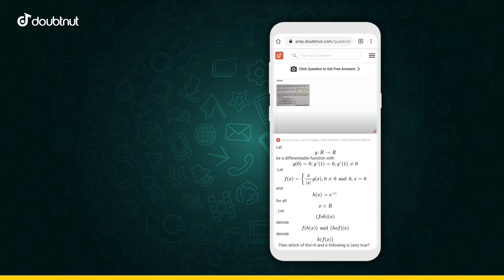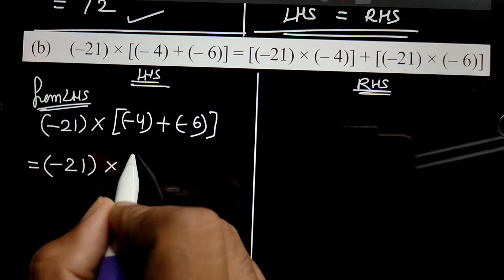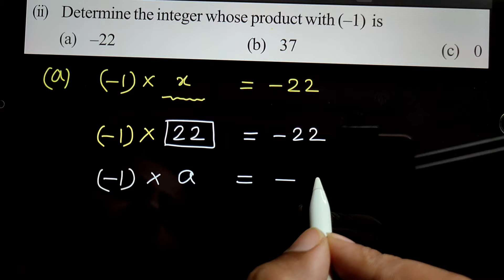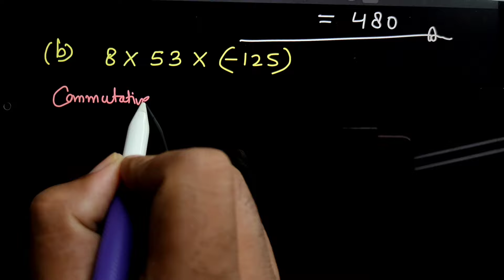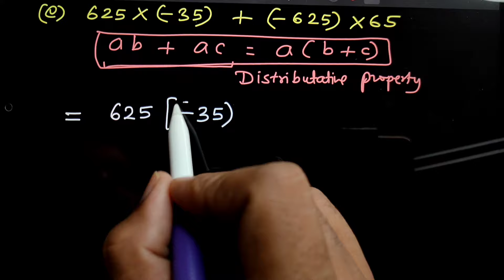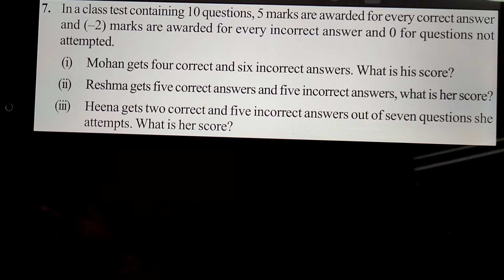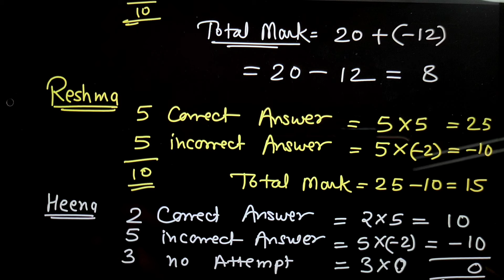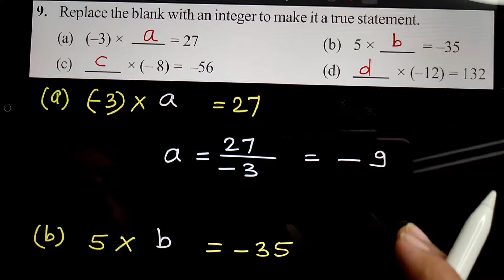Exercise 1.2 | Chapter 1 Integers Class 7 Maths NCERT RBSE CBSE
New Course 2023-24 (Class 6 to 10 Maths) NCERT/RBSE/CBSE/UpBoard/MpBoard

EXAMPLE 2 Find each of the following products:

EXAMPLE 3 Verify (–30) × [13 + (–3)] = [(–30) × 13] + [(–30) × (–3)]

EXAMPLE 4 In a class test containing 15 questions, 4 marks are given for every correct answer and (–2) marks are given for every incorrect answer. (i) Gurpreet attempts all questions but only 9 of her answers are correct. What is her total score? (ii) One of her friends gets only 5 answers correct. What will be her score?

EXAMPLE 5 Suppose we represent the distance above the ground by a positive integer and that below the ground by a negative integer, then answer the following: (i) An elevator descends into a mine shaft at the rate of 5 metre per minute. What will be its position after one hour? (ii) If it begins to descend from 15 m above the ground, what will be its position after 45 minutes?

EXERCISE 1.3

Q1. Find each of the following products:

Q2. Verify the following:

Q3. (i) For any integer a, what is (–1) × a equal to? (ii) Determine the integer whose product with (–1) is

Q4. Starting from (–1) × 5, write various products showing some pattern to show (–1) × (–1) = 1.

Q5. Find the product, using suitable properties:

Q6. A certain freezing process requires that room temperature be lowered from 40°C at the rate of 5°C every hour. What will be the room temperature 10 hours after the process begins?

Q7. In a class test containing 10 questions, 5 marks are awarded for every correct answer and (–2) marks are awarded for every incorrect answer and 0 for questions not attempted.

Q8. A cement company earns a profit of Rs 8 per bag of white cement sold and a loss of Rs 5 per bag of grey cement sold.

Q9. Replace the blank with an integer to make it a true statement.

उदाहरण 2 निम्नलिखित में से प्रत्येक उत्पाद को खोजें:

उदाहरण 3 सत्यापित करें (–30) × [13 + (–3)] = [(–30) × 13] + [(–30) × (–3)]

उदाहरण 4 15 प्रश्नों वाली एक कक्षा परीक्षा में, प्रत्येक सही उत्तर के लिए 4 अंक दिए जाते हैं और प्रत्येक गलत उत्तर के लिए (-2) अंक दिए जाते हैं।

उदाहरण 5 मान लीजिए कि हम जमीन के ऊपर की दूरी को एक धनात्मक पूर्णांक से और जमीन के नीचे की दूरी को एक ऋणात्मक पूर्णांक से निरूपित करते हैं, तो निम्नलिखित का उत्तर दें:

व्यायाम 1.3

Q1. निम्नलिखित में से प्रत्येक उत्पाद का पता लगाएं:

प्रश्न 2. निम्नलिखित सत्यापित करें:

Q3. (i) किसी पूर्णांक a के लिए, (-1) × a किसके बराबर है? (ii) उस पूर्णांक का निर्धारण करें जिसका गुणनफल (-1) है

प्रश्न4. (-1) × 5 से शुरू करते हुए, (-1) × (-1) = 1 दिखाने के लिए कुछ पैटर्न दिखाते हुए विभिन्न उत्पाद लिखें।

प्रश्न5. उपयुक्त गुणों का उपयोग करके उत्पाद खोजें:

प्रश्न6. एक निश्चित हिमीकरण प्रक्रिया के लिए आवश्यक है कि कमरे का तापमान हर घंटे 5°C की दर से 40°C से कम किया जाए। प्रक्रिया शुरू होने के 10 घंटे बाद कमरे का तापमान क्या होगा?

प्रश्न7. 10 प्रश्नों वाली एक कक्षा परीक्षा में, प्रत्येक सही उत्तर के लिए 5 अंक दिए जाते हैं और प्रत्येक गलत उत्तर के लिए (-2) अंक दिए जाते हैं और उन प्रश्नों के लिए 0 अंक दिए जाते हैं जिनका प्रयास नहीं किया जाता है।

प्रश्न 8. एक सीमेंट कंपनी बेचे गए सफेद सीमेंट के प्रति बोरी 8 रुपये का लाभ कमाती है और ग्रे सीमेंट की प्रति बोरी 5 रुपये की हानि होती है। (ए) कंपनी एक महीने में सफेद सीमेंट के 3,000 बैग और ग्रे सीमेंट के 5,000 बैग बेचती है। इसका लाभ या हानि क्या है? (बी) सफेद सीमेंट की बोरियों की संख्या कितनी है, यदि बेचे गए ग्रे बैग की संख्या 6,400 बैग है, तो न तो लाभ और न ही हानि होने के लिए इसे बेचना चाहिए।

प्रश्न 9. इसे सही कथन बनाने के लिए रिक्त स्थान को एक पूर्णांक से बदलें।